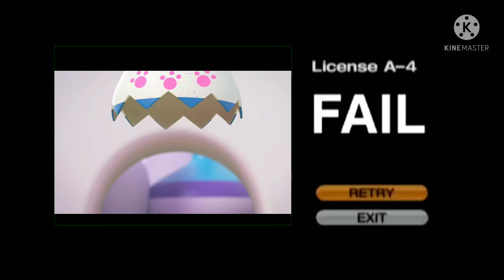True and the Gran Turismo 4